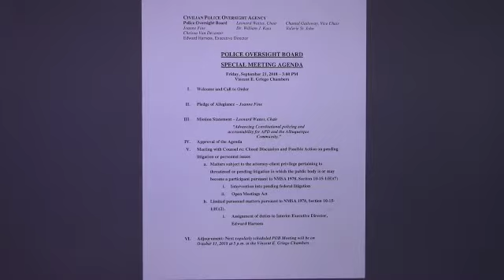September 21, 2018, Special Meeting of the Albuqureque Police Oversight Board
Public not notified, prior to meeting, that they would be allowed to make general comments.